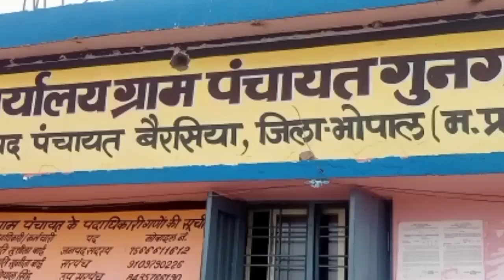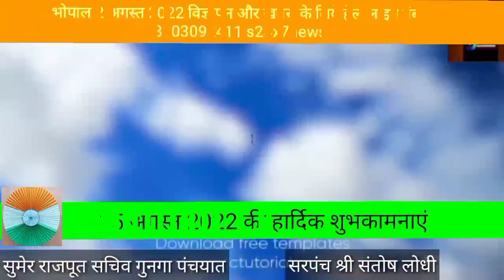गुनगा पंचायत से सरपंच संतोष लोधी जी